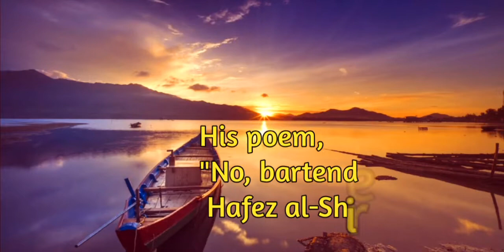الا ايها الساقي ادر كاسا وناوshahram nazeri شهرام ناظري الا ايها الساقي ..للمؤلف حافظ الشيرازي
الا ايها الساقي ادر كاسا وناولها